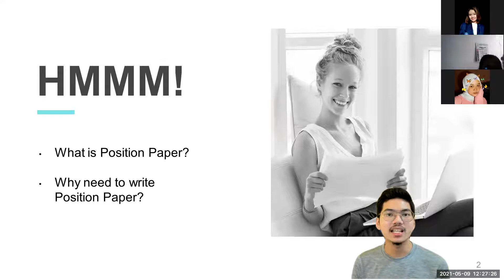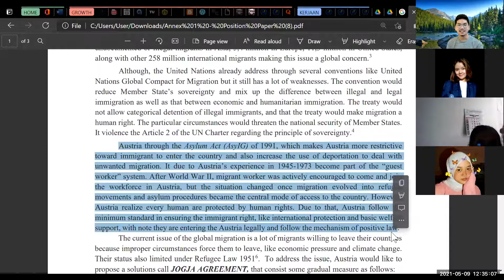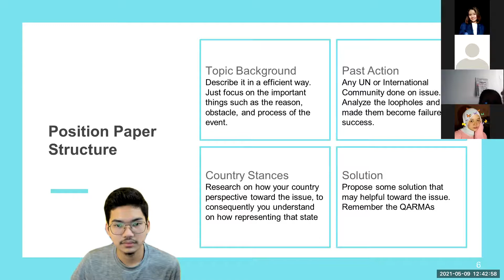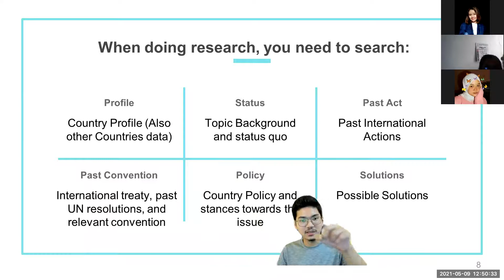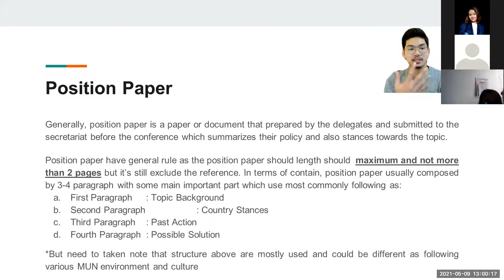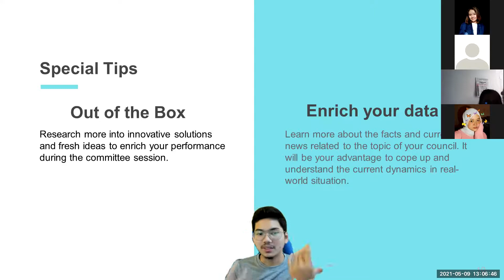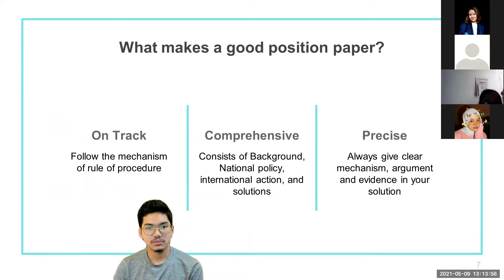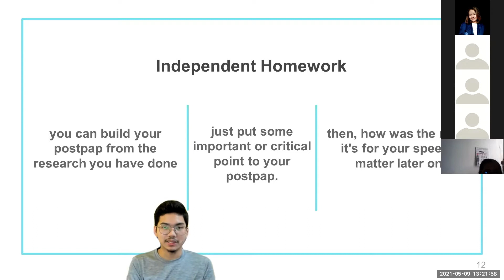[ENG IDN DUB MIX] MUN Position Paper 101